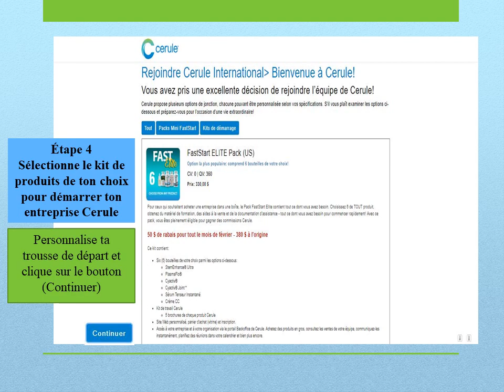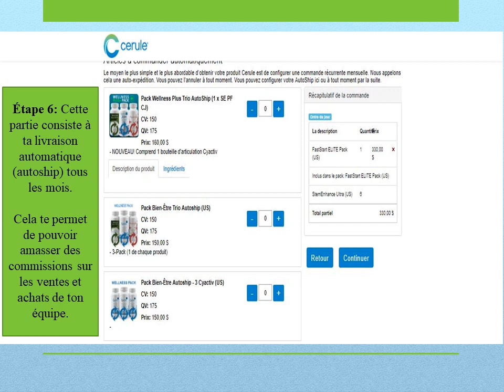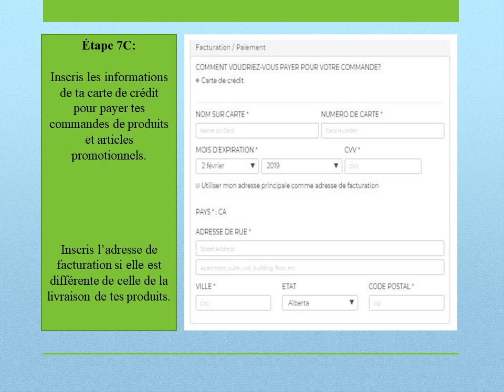Tu aimerais devenir distributeur Cerule? Voici comment faire.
Le plan de rémunération de Cerule

Cerule ® ne fabrique pas seulement des produits extraordinaires, elle sait également ce qu’il faut pour bâtir une entreprise extraordinaire et, dans notre monde, cela inclut un plan de rémunération de pointe. Notre plan de rémunération est unique. Il est conçu pour récompenser ceux qui peuvent passer le mot au loin et aider les membres de leur équipe à être productifs. Il présente une réelle évolutivité et constitue sans doute l'un des plans de rémunération les plus généreux et les plus faciles à comprendre du secteur.

Beaucoup l'appellent EXTRAORDINAIRE!

Affaires sans les douleurs de démarrage.

Cerule ® est en train de devenir l'une des opportunités les plus excitantes qui changent la vie dans le monde entier grâce au plan de rémunération Cerule.

La science est notre coeur de métier. Cerule refuse le status quo, en allant à la recherche des meilleures solutions et des dernières découvertes, pour transformer les vies de ses consommateurs d'ordinaire à extraordinaire. La mission de Cerule est d'impacter positivement la santé et le bien-être de très nombreuses personnes à travers le monde, depuis plus d'une décennie.